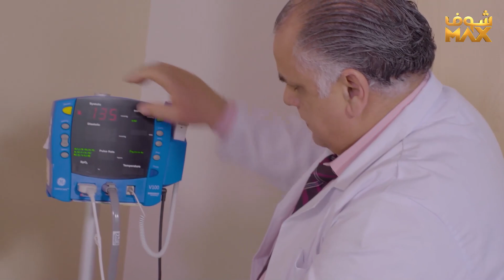ما حد طايقه بالبيت غير نور والمسكينة الكل متهمها انها شريكته بالجريمة😥مسلسل كالوس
مقطع من مسلسل كالوس